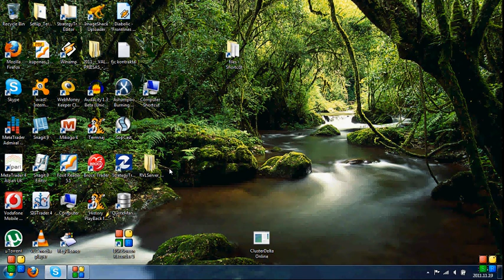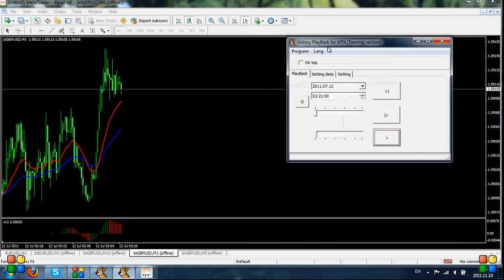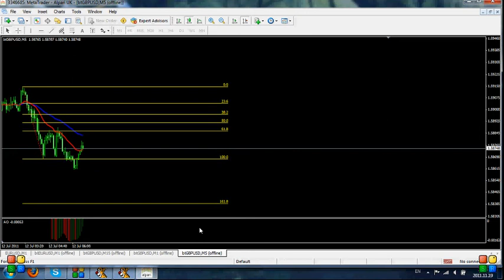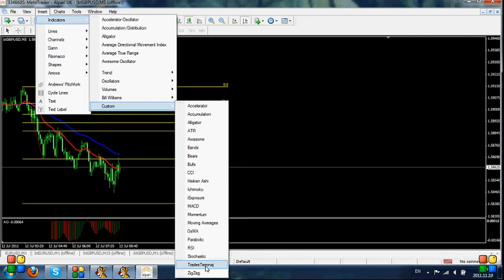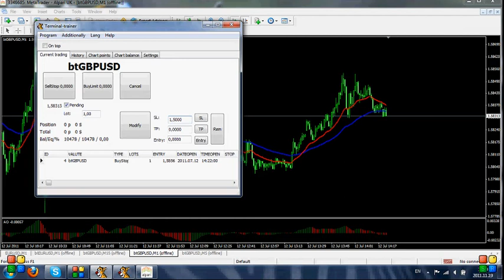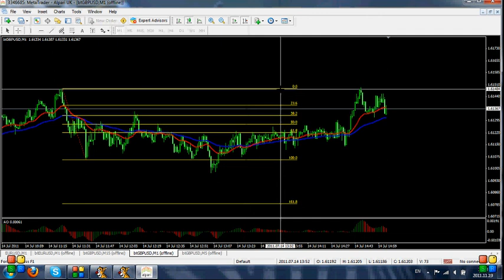Treniruoklio Termnaj naudojimas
Treniruotė su Termnaj programa-treniruokliu. Sandėrių vykdymas istorijoje, pasirinkus norimą datą - sandėrio atidarymas "iš rinkos", atidėto sandėrio atidarymas, Take profit ir Stop Loss reikšmių įvedimas ir kt. Kotiruočių slinkimo greičio valdymas bei stabdymas.